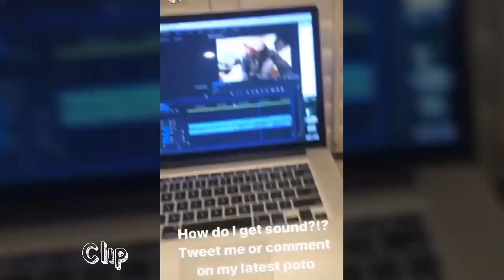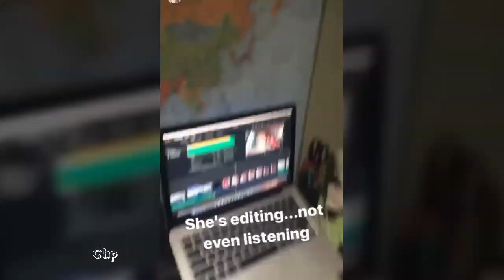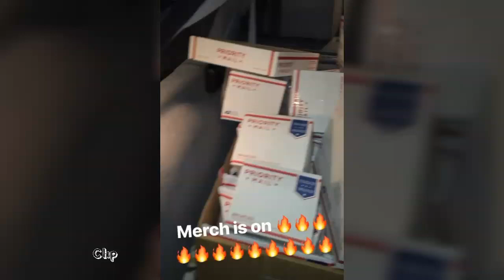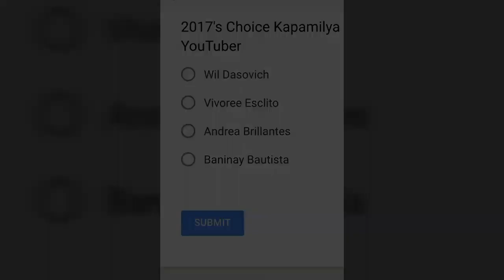Wil Dasovich Nanggulo Sa Movie Na Siargao (BTS ) plus Wilodia Updates.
Watch Wil Dasovich Behind the Scenes of the Movie Siargao and why Erich is gone annoyed by him ( hilariously ) plus The Wilodia updates

IG'S @wil_dasovich
Thanks po !!